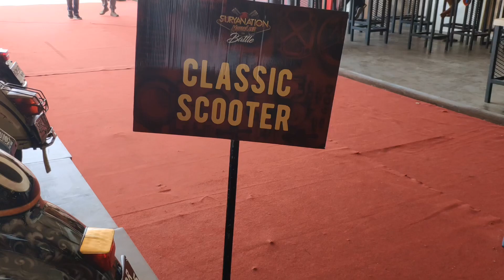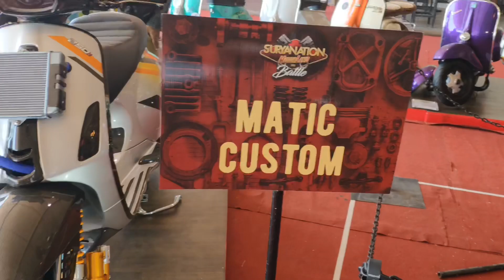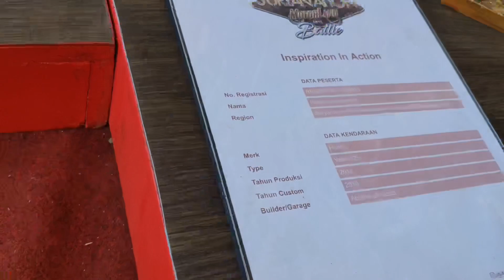SURYANATION MOTORLAND BALI MATAHARI TERBIT / SCOOTER CLASS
Oke segemen video modif yang kami tampilkan dalam video ini adalah segmen scoter clasic dan scooter matic,

Keep watching